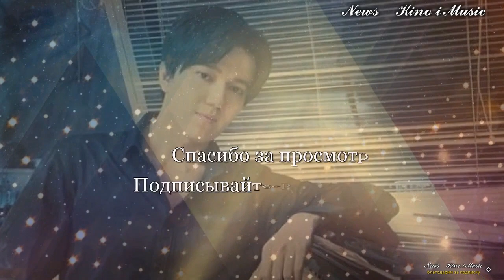📣 Шутки Димаша, своим голосом заигрывает с китайскими Диарс, на записи шоу 25.12.2018 ✯SUB✯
Димаш Кудайберген, своим голосом заигрывает с китайскими  Диарс.25.12.2018
Запись шоу для новогодней презентации. Архивное видео